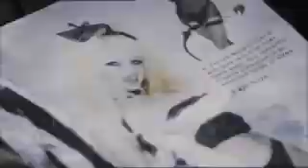See No Evil 2006 Kane Jacob Night 7th Kill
18 AND ABOVE